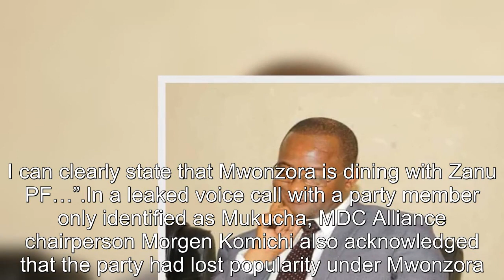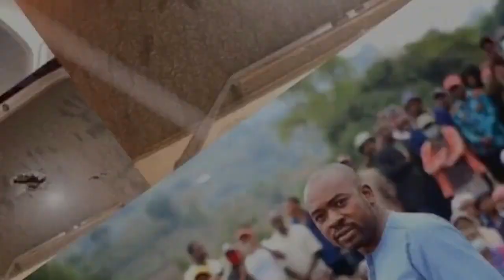Top MDC T officials lose confidence in Mwonzora’s leadership, some want to defect to Chamisa’s CCC